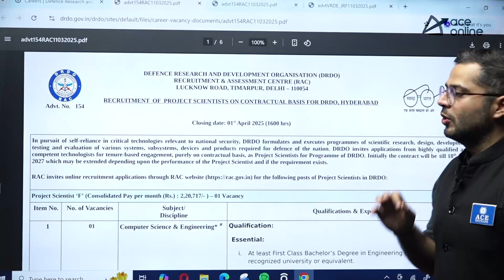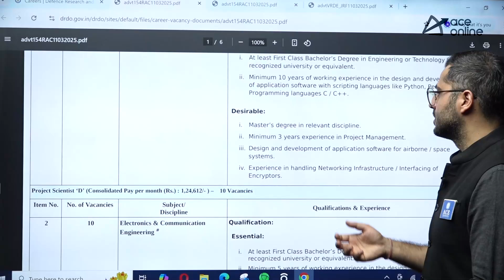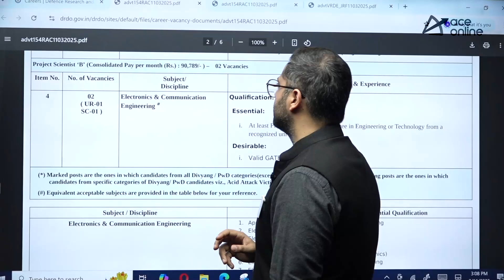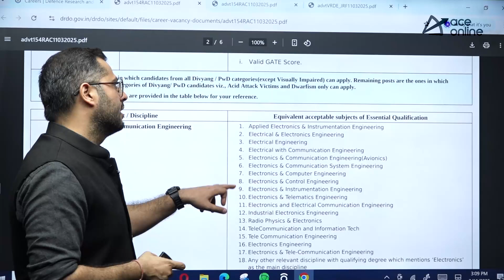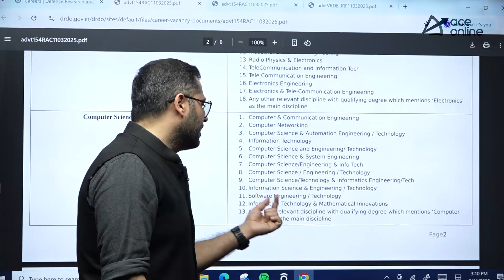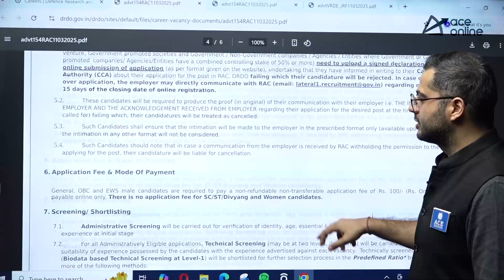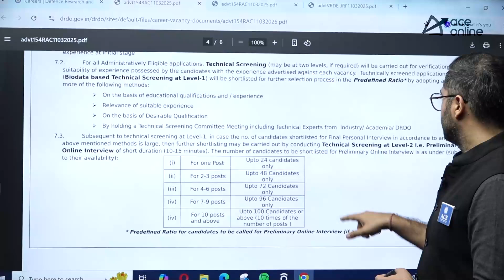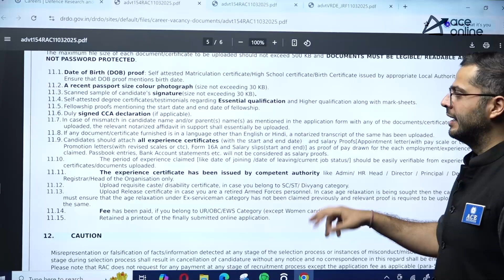DRDO Scientist Recruitment 2025 | Salary ₹90,000/Month | Complete Details | Last Date: April 1st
DRDO scientist recruitment 2025 is here with a salary of ₹90,000 per month, offering a great opportunity for engineers and researchers to join the defence sector; apply before april 1st, 2025—watch the video for eligibility, selection process, and application details; don’t miss this chance to work with drdo under the ministry of defence; like, share & subscribe for more updates on government and psu jobs.